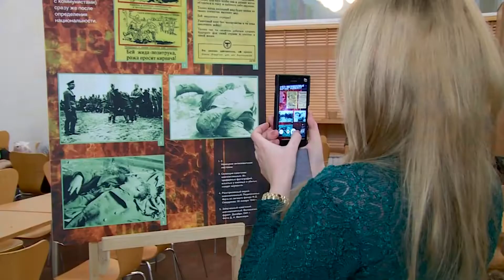Мемориальное служение памяти жертв холокоста в церкви "Слово Жизни". Москва. 2015 год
" Беседа с теологом Андреем Дудаевым, Израиль и Церковь" | Выпуск #3 | Две маслины live